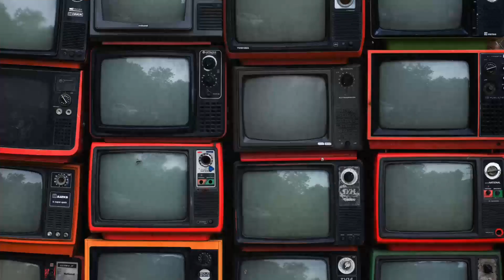Soul of the City Choir at Exeter Streets Art Festival 2023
🎶 Welcome to MIDI TV - Your Home for Musical Magic! 🌟

Soul of the City Choir’s performance at the Exeter Street Art Festival 2023 was pure magic.

Discover a world of enchanting melodies, captivating performances, and behind-the-scenes musical journeys right here on MIDI TV. 🎤✨

🎵 Soulful Performances: Immerse yourself in the magic of music with soul-stirring performances by talented artists, choirs, and musicians.

📸 Behind-the-Scenes: Get an exclusive peek into the creative process. Explore the stories, inspirations, and dedication that go into crafting musical masterpieces.

🌎 Musical Adventures: Embark on musical adventures with us as we explore festivals, events, and collaborations that celebrate the universal language of music.

🎁 Exclusive Content: Be the first to access exclusive content, live streams, and special releases that you won't find anywhere else.

🎉 Community Engagement: Join a vibrant community of music lovers from around the globe. Share your thoughts, connect with fellow enthusiasts, and be part of the conversation.

Let's journey through the world of music together. 🌍🎶 Welcome to MIDI TV! 📺✨